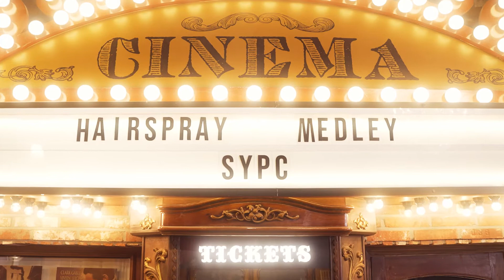"Hairspray medley" shooting day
뮤지컬 헤어스프레이 메들리 (서울유스퍼포먼스컴퍼니)